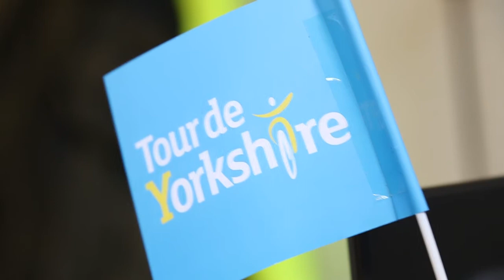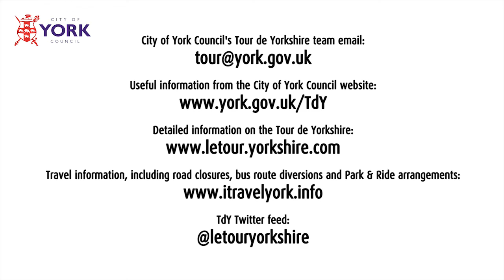Tour de Yorkshire Blog Part 1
Short video blog covering the preparations for the Tour de Yorkshire taking place 1 - 3 May 2015.

Travel information, including road closures, bus route diversions and Park & Ride